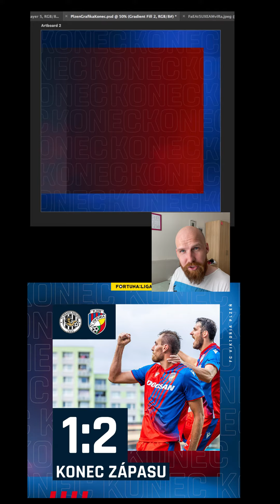Jak dělá zápasovou grafiku Viktoria Plzeň?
Rozeberu grafiku plzeňské viktorky!